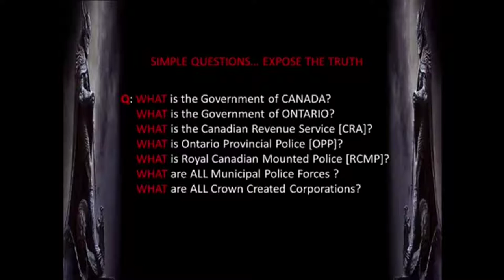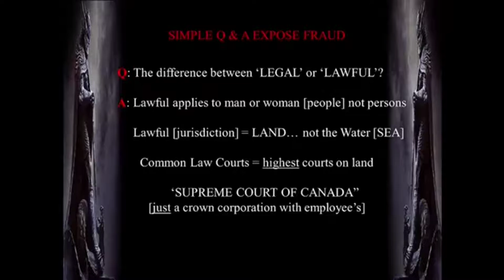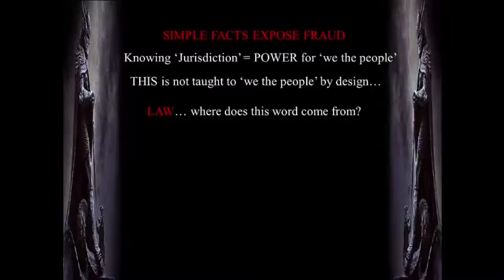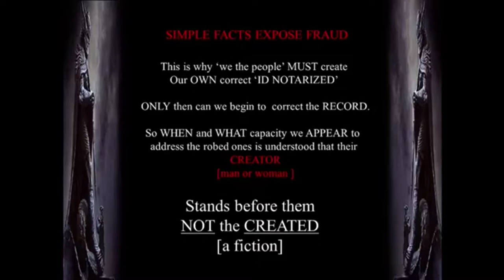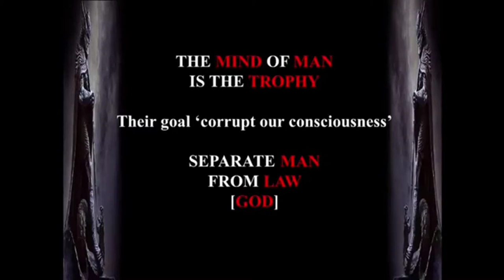Foundational Knowledge Part 2 of 3 - Regain Control of your Life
Regain Control of your life - Foundational Knowledge pt 2

The foundational knowledge revolves around our God given natural rights – those rights which are unalienable – they cannot be taken from any man or woman. These rights represent the foundation of what Liberty is and fought for.

Common Law is our heritage in which judges “in common law courts” created and established fundamental principles to guide all courts. These principles are known as Maxims of Law (sometimes referred to as legal maxims) and are “the rule of law”.

With knowledge of the above, we the people are taking a stand against the tyranny and corruption of our governments, courts and so-called “public servants”.

Get educated with the truth and get involved – be a part of creating a positive future for the generations to come.